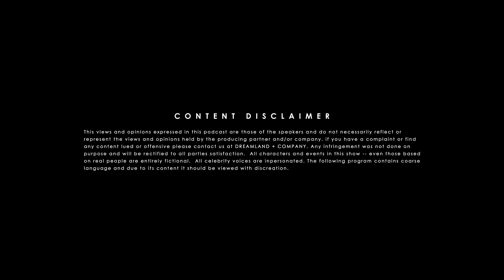I Want You To Be My Daddy | Ep. 72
D'lai welcomes Dicey and Brittany on the show this week where we discussed retired hoes and missed careers as a pimp.

D'LAI - @ITSDLAI
DREAMLAND + CO. - @DREAMLANDANDCO
ERNEST - @ERNESTCROSBYIII
SIMO - @IAMJSIMON